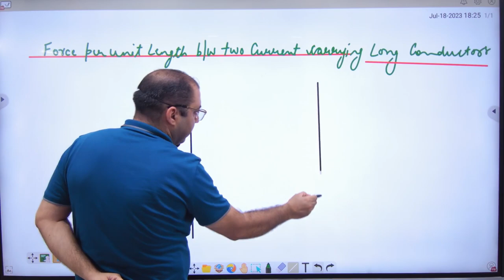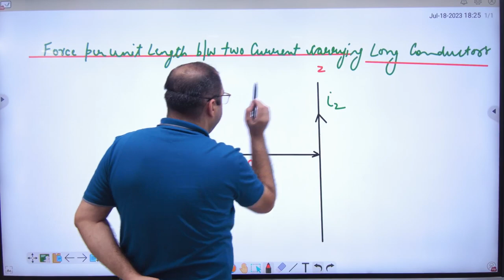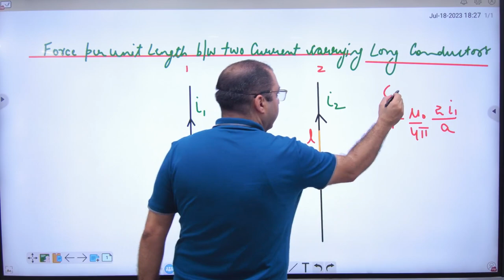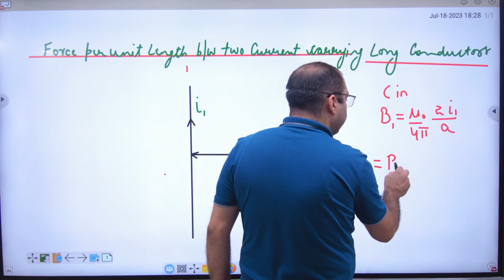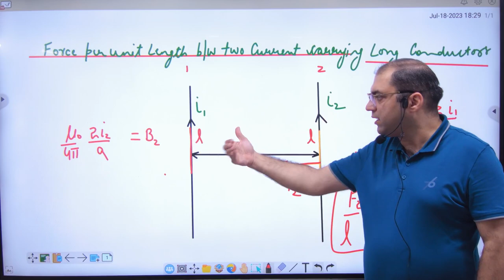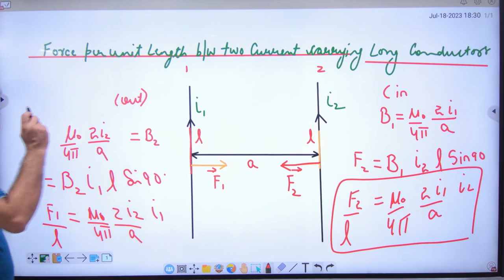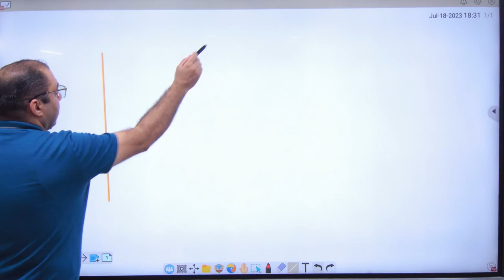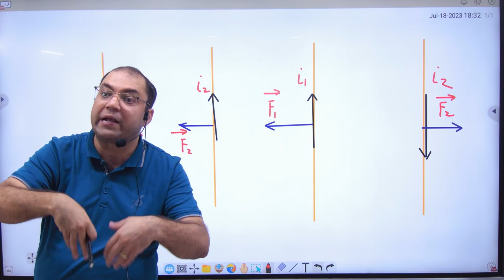7 Expression on force per unit length of current carrying wires